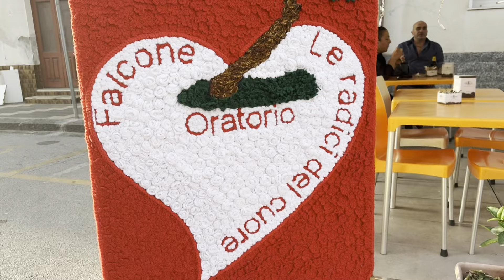Falcone – Anche quest’anno è stata realizzata la XI infiorata con opere ispirate al tema del Sidoto